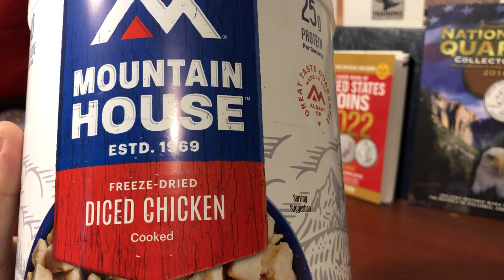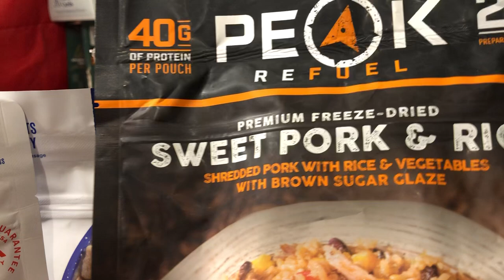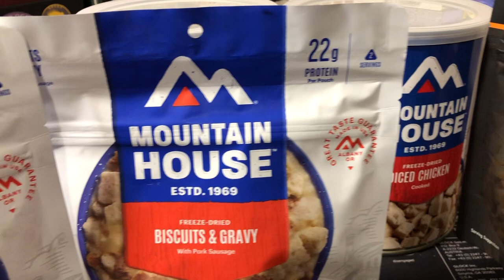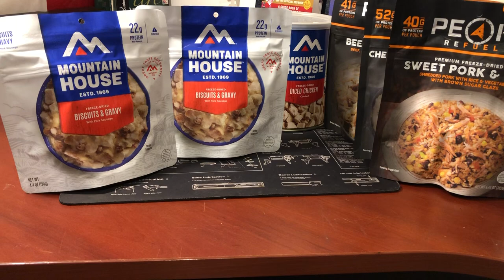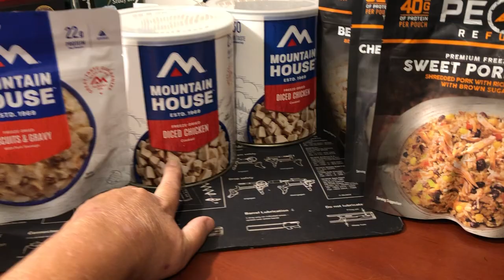Prep haul unboxing